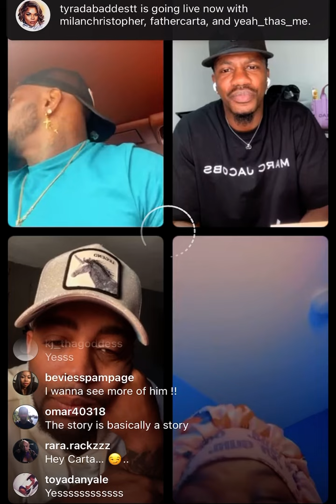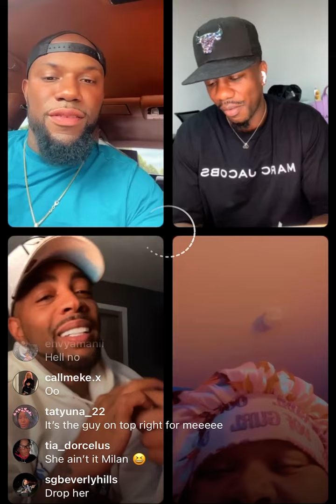Ty made at fool on his interview with Milan Christopher